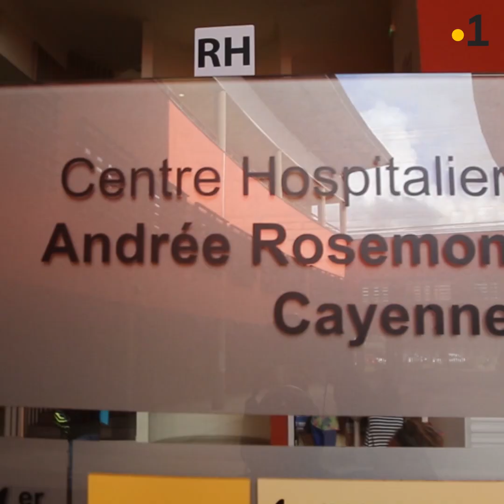L'appel d'une mère courage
Neijy atteint d'une maladie orpheline rarissime a besoin d'une greffe de moelle osseuse
Neiji et sa mere Rowena Thoumson
Une greffe de moelle osseuse permettrait à Neijy de vivre mieux. Sa maman Rowena Thompson lance un appel aux dons. Son petit garçon est atteint d’une forme de mucopolysaccharidose, un nom barbare pour une maladie héréditaire très rare provoquée par le déficit d’une enzyme.

Réalisé par : Rodrigue Tisserand

Guyane la 1 ère Online